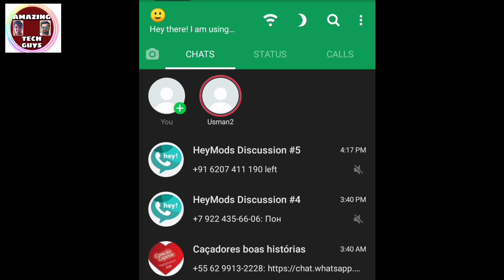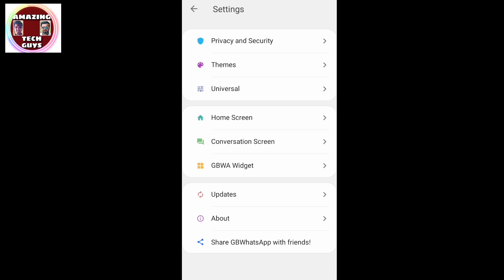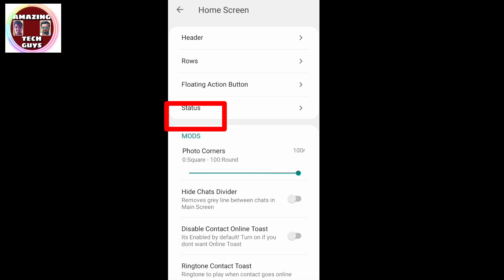GB whatsapp v8.45 status problem solved | status mute & Unmute | 5 minutes status send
gbwhatsapp v8.45

1 gb whatsapp update problem solution
2 gb whatsapp latest 8.45
3 gb whatsapp latest features
4 gb whatsapp 8.45 settings
5 gb whatsapp settings
6 status problem in gb whatsapp
7 gb whatsapp status issue